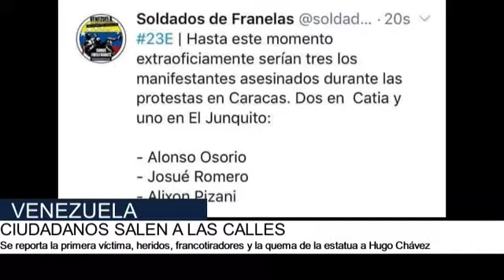Venezuela se toma las calles la noche del 22 y la madrugada del 23 de Enero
El pueblo de Venezuela salio a las calles la noche de este pasado 22 de Enero y la madrugada del 23 de ese mismo mes.

Las protestas se arreciaron dejando como resultado al menos tres fallecidos.
-Queman estatua de Hugo Chavez.
- Heridos

La Guardia Nacional salio a las calles a reprimir a la población.